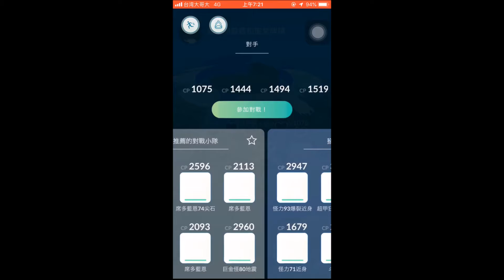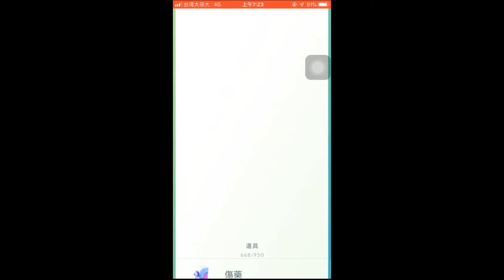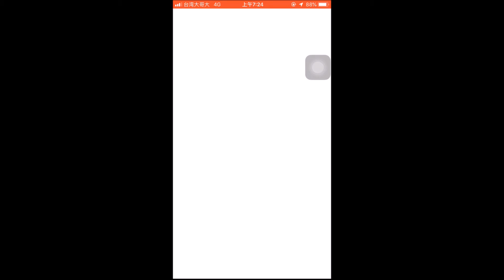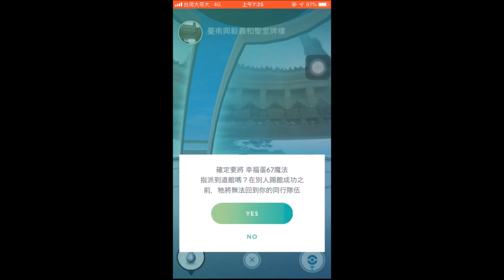【貝拉のPokemon GO】- 道館戰 EP.92 之 怎麼感覺好像都沒在補?【Bera貝拉】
開頭用女聲是三小owo